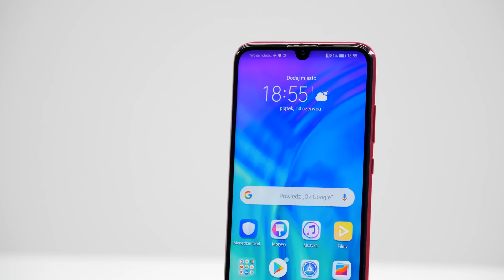Honor 20 Lite - dane techniczne - RTV EURO AGD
Szybki smartfon, wyposażony w potrójny aparat ze sztuczną inteligencją AI, aparat do selfie 32 Mpix, 6,21-calowy ekran Full HD+ i 128 GB wbudowanej pamięci.